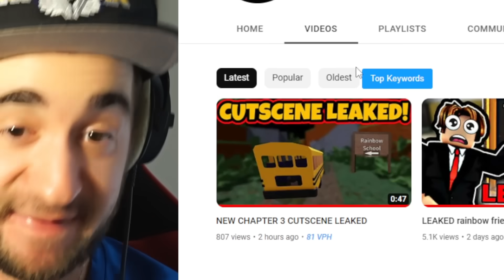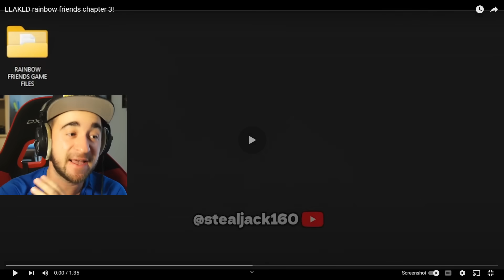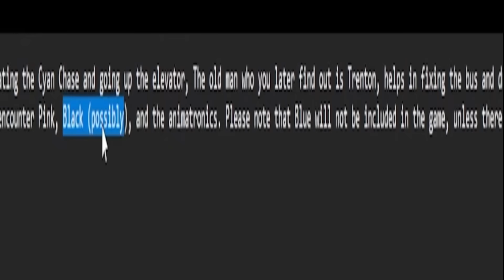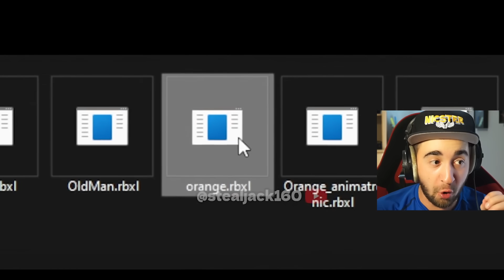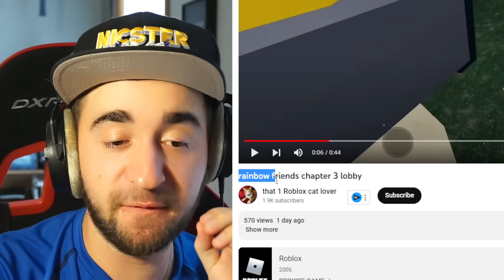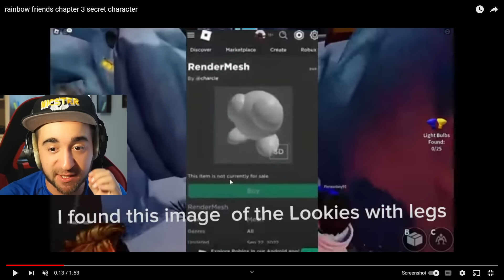Rainbow Friends Chapter 3 SECRETS..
Rainbow Friends Chapter 3 SECRETS.. (Roblox)